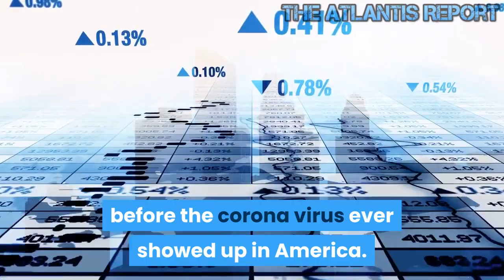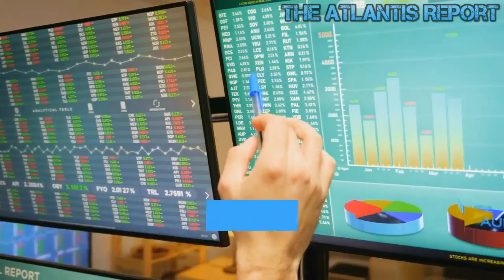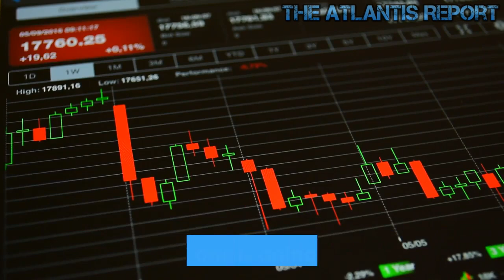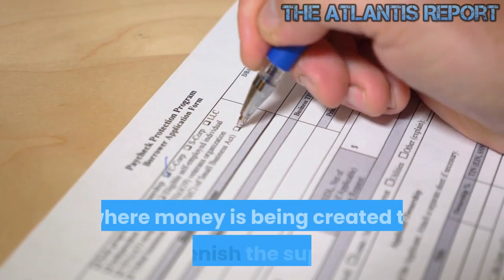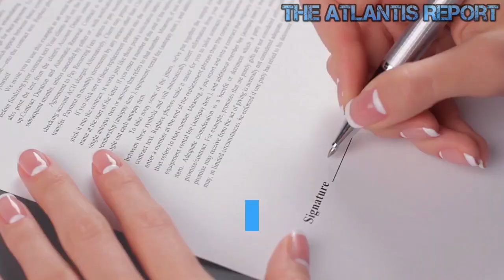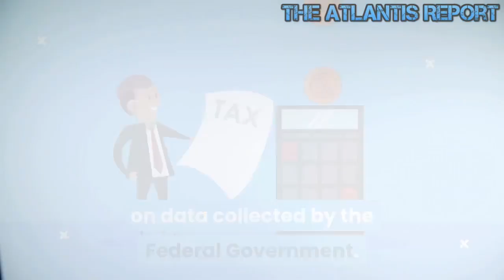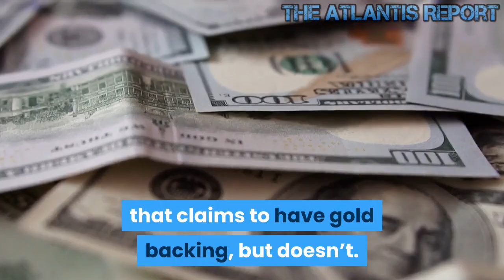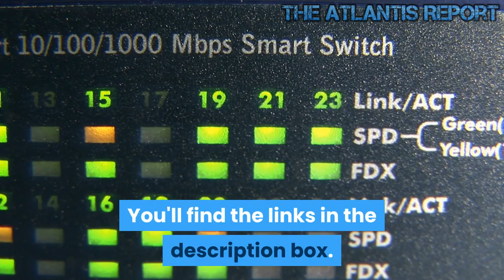This is How to Profit from this Recession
How to Profit on The Coming Recession

There was a time when a man took pride in his work... whether it was running a business or performing labor, a man's work identified him.
But then, in those days society took pride in its men too.

There was a time when companies valued their employees. That ship sailed a long time ago. Now, they just farm the masses for everything they can get. Nobody should feel any loyalty to these billionaire psychopaths that care nothing about them.
It's king dollar. It's also simple mobility, or the ability to quit and come back next summer for another one.
King dollar used to be very powerful, and earning them and the potential to live like a king in another country was very appealing. Even a dishwasher could save up for the summer and takeoff for good times.
The second is mobility.